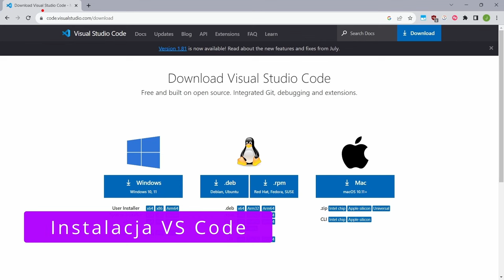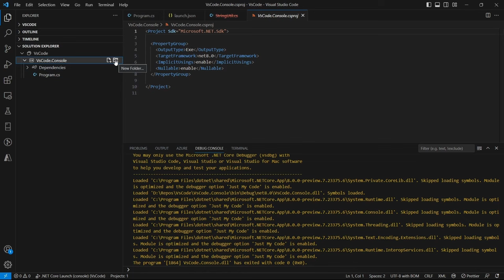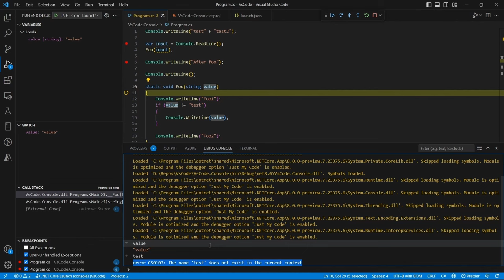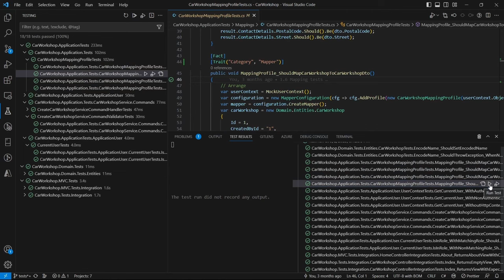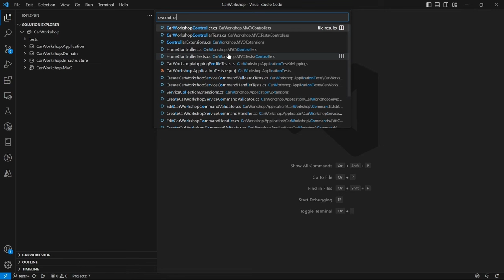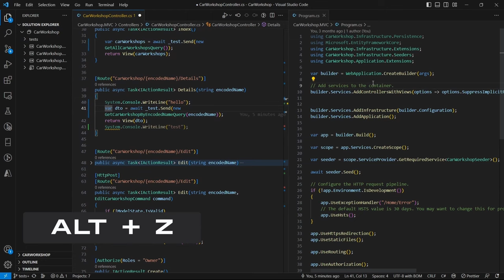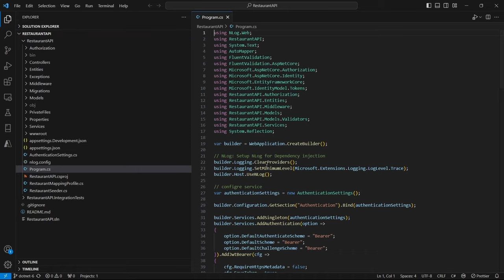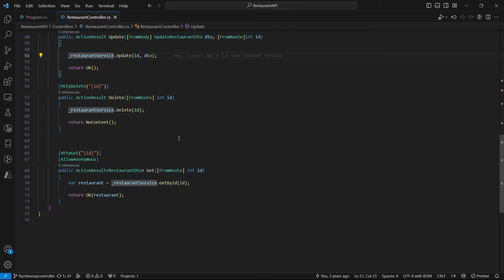Visual Studio Code dla programistów .NET / C# [mini kurs]